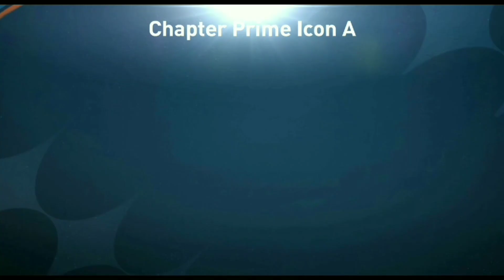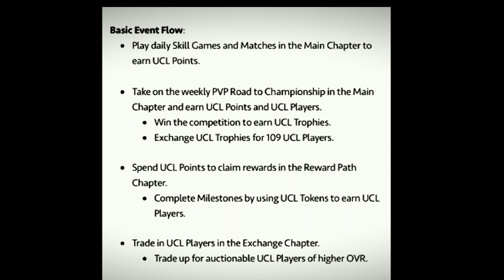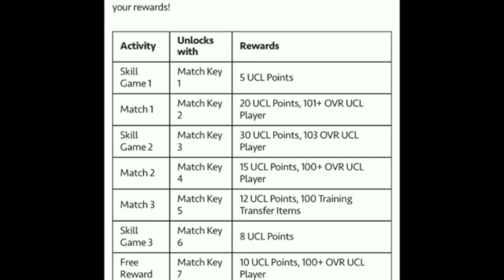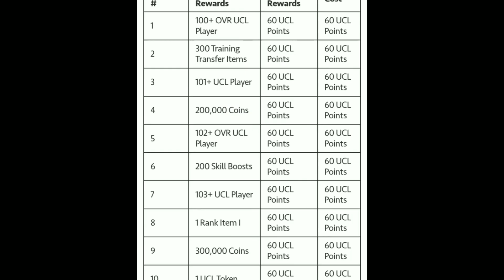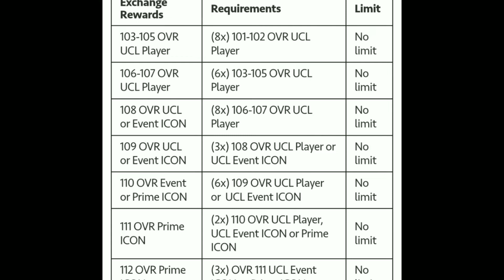UCL EVENT FULL DETAILS🪫🔴!!! IN MALAYALAM 🎯/FREE ICONS,HARRY KANE AND MÜLLER AND MORE | നാളെ UCLവരും🔥